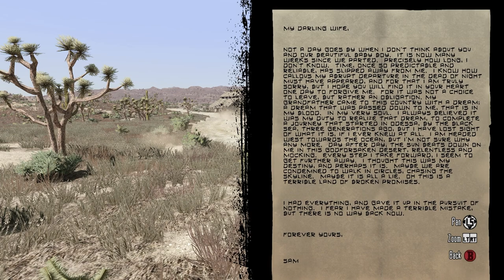Red Dead Redemption | Xbox SX | #47 Farm Life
Welcome to my Let's Play series of Red Dead Redemption, the classic open-world western game from Rockstar Games. In this series, I will explore the vast and beautiful landscapes of the American frontier, as I follow the story of John Marston, a former outlaw who is forced to hunt down his former gang members by the government. Along the way, I will encounter various characters, missions, challenges, and secrets that make this game one of the best of its generation.

This series will showcase the enhanced graphics and performance of the game on the Xbox Series X, thanks to the backward compatibility feature.

My PC:
-CPU: AMD Ryzen 5800x3D 8C 16T @4.40Ghz
-RAM: 32GB Corsair Vengeance RGB @3600Mhz
-MB: MSI MPG X570 Gaming Pro Carbon WIFI
-GPU: Nvidia RTX 4080 16Gb ROG STRIX
-SSD 1: Samsung 860 Evo 250Gb
-SSD 2: Samsung 860 Evo 500Gb
-SSD 3: Samsung 970 Evo 500Gb (M.2 Boot Drive)
-SSD 4: Samsung 980 Pro 2Tb (M.2 Game Drive)
-HDD 1: WD Red 4Tb (Recording & Storage)
-Case: Corsair Obsidian D500
-Keyboard: Corsair K95 RGB Platinum
-Mouse: Corsair Scimitar RGB Elite
-Mic: Rode MT USB
-Cam: Logitech 920
-Headset: Corsair Virtuoso RGB
-Headset 2: Corsair HS60 (Older Systems)